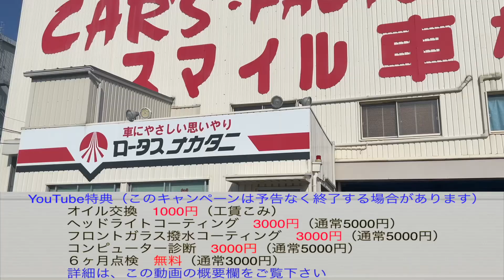自分で出来る⁉︎オイル交換【プリウス】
【撮影協力】
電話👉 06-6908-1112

（上記キャンペーンは、予告なく終了する場合がございます。ご了承下さい。）

【目次】
0:54 作業開始
1:55 下回りカバーの取り外し
3:35 オイル抜き作業
6:38 女性メカニックにインタビュー
8:16 ドレンボルトの取り付け
10:43 カバーの取り付け
12:25 オイル入れながら…（笑）
17:06 オイル交換のお得なキャンペーン